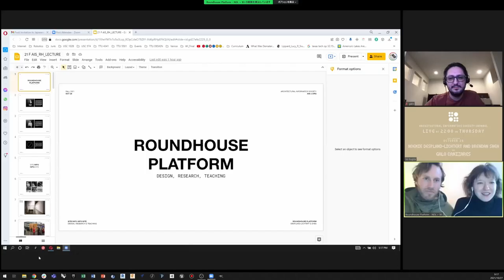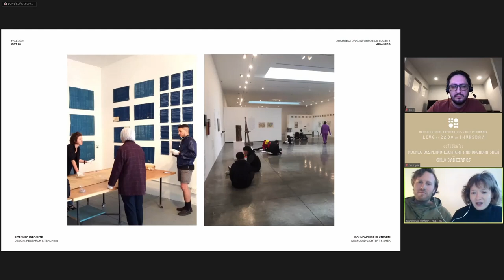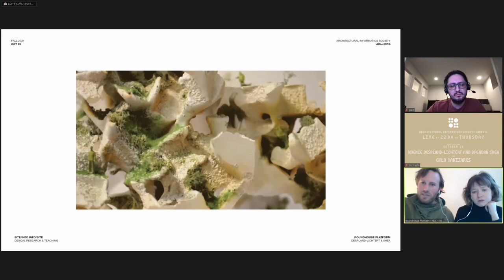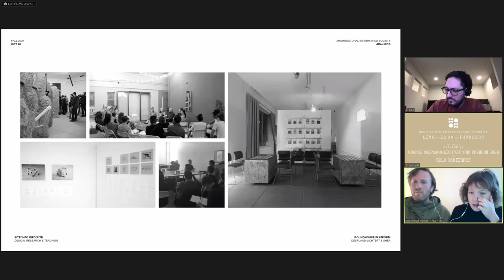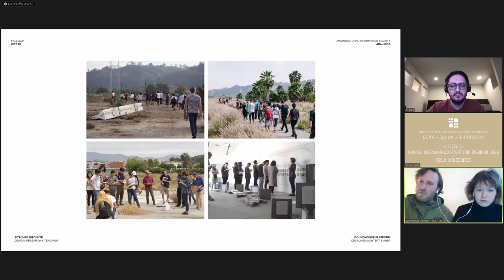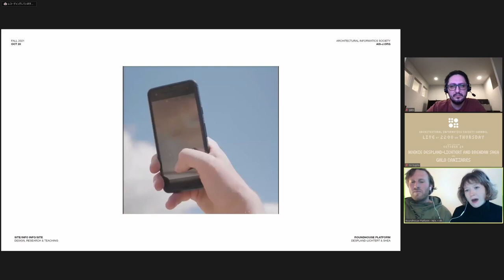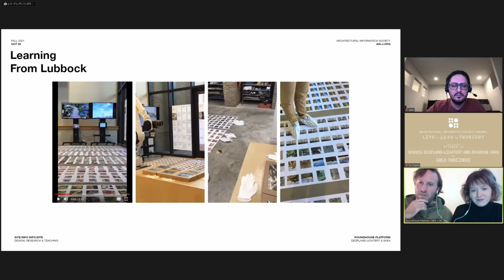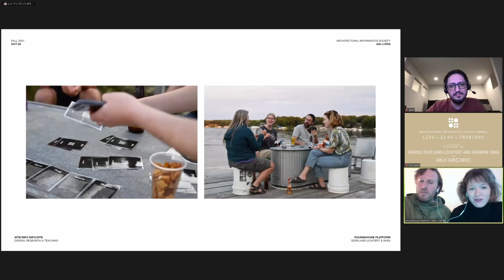建築情報学会チャンネル 第34回 「Noémie Despland-Lichtert and Brendan Shea × Galo Canizares」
10月28日 木曜日22時 ライブ配信！
ゲスト「Noémie Despland-Lichtert and Brendan Shea」× ホスト「Galo Canizare」

「Noémie Despland-Lichtert and Brendan Shea」：
Roundhouse Platform is a collaboration between designers, educators and curators Noémie Despland-Lichtert and Brendan Shea dedicated to investigating cycles of change in architectural production and the perception, documentation, and preservation of site-specific histories. Their workshops, curatorial projects, and urban labs have been supported by Wikipedia, LA as Subject, USC Special Collections, and WuHo.

An educator and curator, *Noémie Despland-Lichtert* is currently a Teaching Fellow for The School of Architecture and a Visiting Instructor and Editor of Crop, the school publication, for Texas Tech University. Noémie previously worked in education at the Canadian Center For Architecture, in archives at Getty Research Institute, as well as in teaching at the University of Southern California, Otis School of Art and Design, and Woodbury University. She holds an MA in Curatorial Studies from the University of Southern California, an M.Arch from McGill University, and a BA in Art History from Concordia University.

An educator and designer, *Brendan Shea* is currently a Research Fellow at The School of Architecture. He is a creator of Reimaging, a practice and
platform that cultivates representational futures for architectural production, and a co-founder of 2426, a space in Los Angeles that combines the production and exhibition of new art and architectural works. He holds a BA in Architectural Studies from UCLA and an M.Arch from Princeton University.

「Galo Canizares」：
Galo Canizares is a designer, writer, and educator. His work blends absurdity, genre fiction, world-making, simulation, and parafiction to address issues in technology and the built environment. He is the recipient of the 2016-17 LeFevre ’29 Emerging Practitioner Fellowship, and in 2018 was awarded the Christos Yessios Visiting Professorship at The Ohio StateUniversity. His writings have been published in various journals and he is the author of Digital Fabrications: Designer Stories for a Software-Based Planet, a collection of essays on software and design published by Applied Research & Design. His collaborative architectural practice, office ca, won the 2018 Ragdale Ring competition.

建築情報学会チャンネル 第35回 11月11日 木曜日22時 ライブ配信！